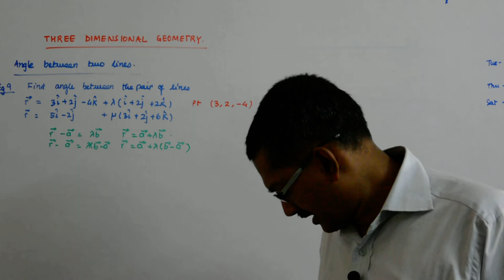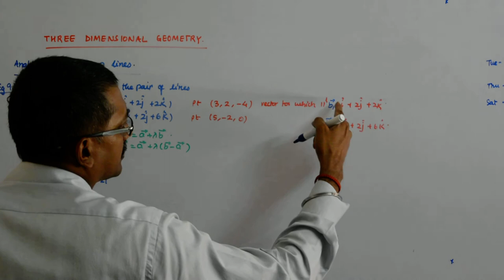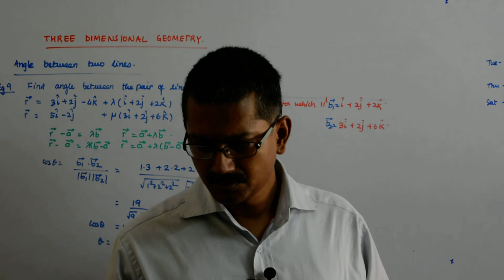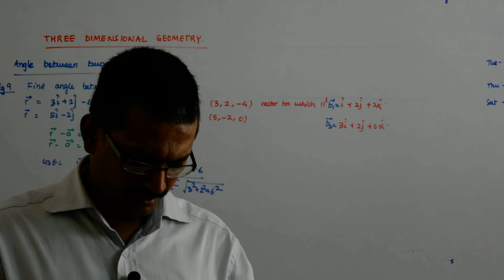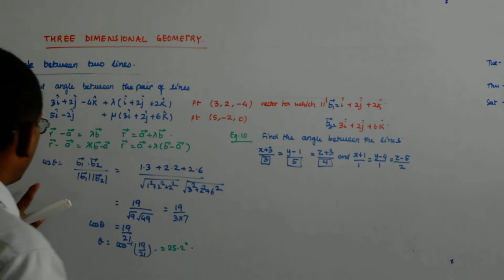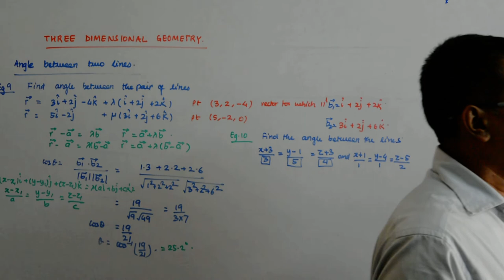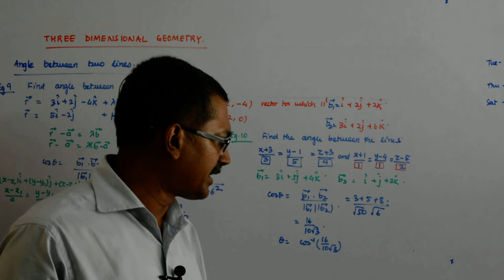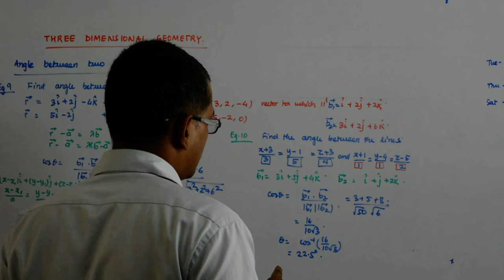Three Dimensional Geometry 11